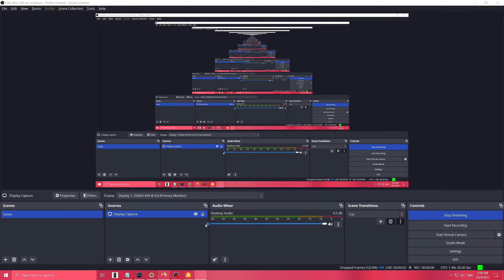SuLTan_28 vs rob120779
Giants of War TS speed mod 1 vs 1